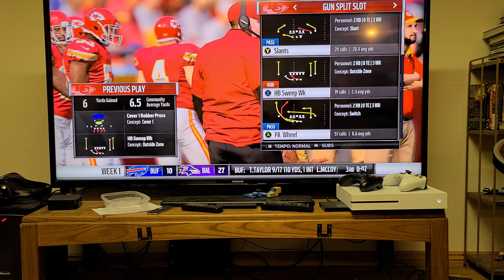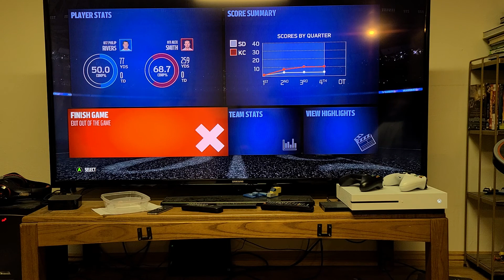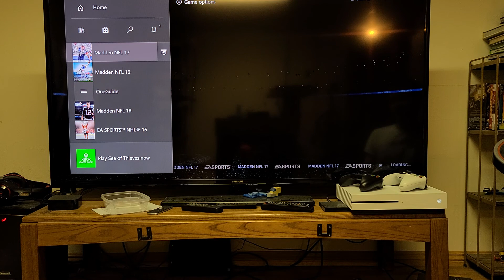Let's play Madden 17!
Dylan here playing a seasonal game of Madden 17.